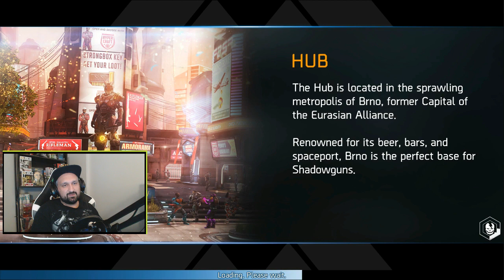NO WAY! Super weird stuff in Team PVP - Shadowgun Legends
So a lot of weird things happened tonight in Shadowgun Legends Team PvP. Super weird Juggernaut ribbon, and the saddest fail ever for me :(

Like if you cried